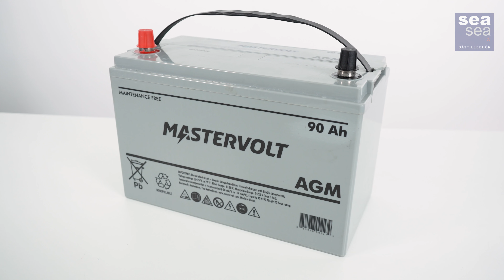Vinterförvaring av batterierna i båten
Martin på MVS berättar och förklarar hur du tar hand om dina blybatterier på bästa sätt. Han ger även tipsen hur du bör förvara batterierna över vintern för att dom ska hålla över så lång tid som mjöligt.

Relaterade artiklar:
Marinbatteri 90 Ah AGM Mastervolt 70760

👍Gillade du den här videon? Gilla! 👍
💬Vad vill du se filmer på? Kommentera! 💬